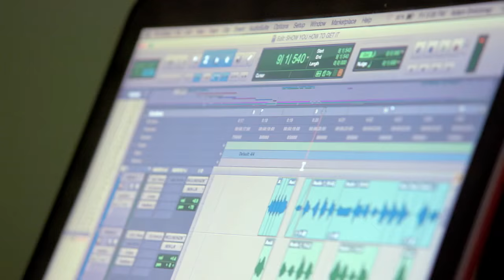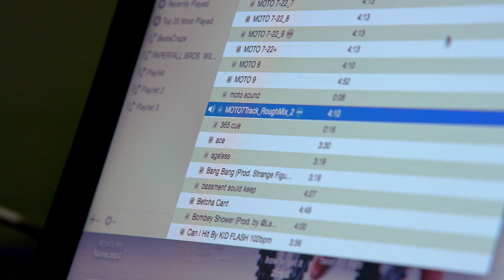2016 Monster Energy Supercross - Adam Enticknap Behind the Scenes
Here's a behind-the-scenes look at fan favorite, Adam Enticknap!

Monster Energy® AMA Supercross, an FIM World Championship, is the premier off-road motorcycle racing circuit in the world, produced inside the world's most elite stadiums. Monster Energy® Supercross tracks are man-made inside the stadium. Some of the sport's marquee names include Ryan Dungey, Ken Roczen, Eli Tomac, Trey Canard, Jason Anderson, Chad Reed, David Millsaps and former supercross greats Jeremy McGrath and Ricky Carmichael. Regarded as the king of action sports, supercross has been described as one of the most physically demanding sports.